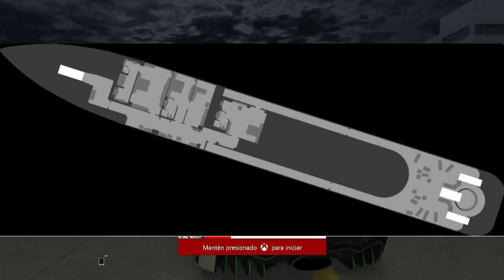GTA V Online DLC Atracos A Bancos Mapas Y Planos Del Portaaviones el Yate, Contacto Y Mas